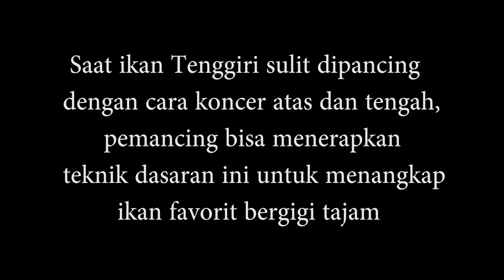TIPS : Cara Mancing Dasaran Target Tenggiri (Mackerel Bottom Fishing)